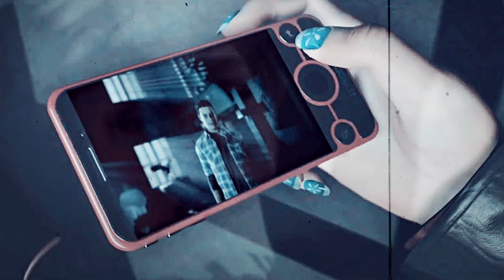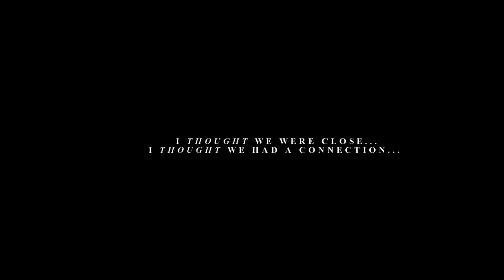• Sam & Josh [Your Shadow]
be your shadow »

Program : Sony Vegas Pro 14
Coloring : lightningxdisaster
Fandom : Until Dawn [Sam & Josh]